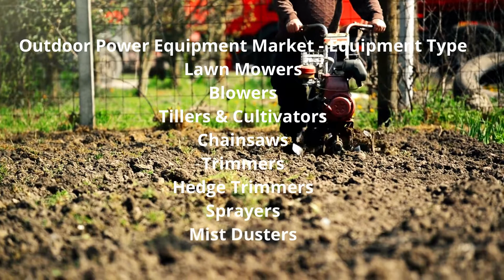Outdoor Power Equipment Market is expected to reach US$ 34.11 Bn by 2027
The outdoor power equipment market was valued at US$ 25.55 billion in 2019 and is projected to reach US$ 34.11 billion by 2027; it is expected to grow at a CAGR of 3.8% from 2020 to 2027. The outdoor power equipment market has witnessed eminent growth in the last couple of year’s globally increasing focus on sustainable environmental growth and rising construction and infrastructure industry across the world will drive the demand for outdoor power equipment during the forecast period. The lawn and landscaping industry in terms of both equipment and services has grown substantially.

Sustainable landscaping is a popular trend nowadays owing to the usage of environment-friendly resources and methods. In addition, the growth of global infrastructure, construction, and urban development industry is further fueling the demand for outdoor power equipment for lawn and landscaping applications. In developing countries such as China and India, the construction industry has a huge potential for growth owing to rising disposable incomes, favorable government initiatives, and high rate of economic development.